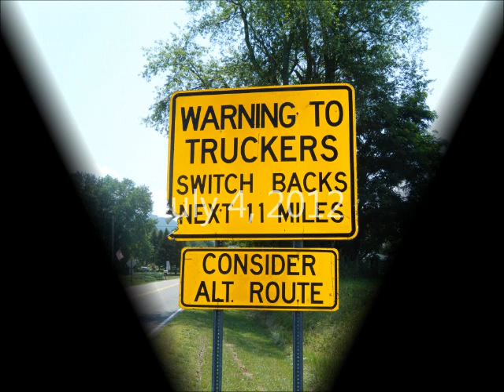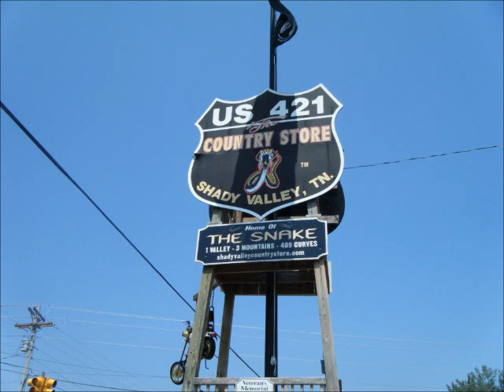US421 7-4-2012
Me and my son carving up US421 on July 4th.  He's on a 2007 CBR600RR and I am on a 2012 YZFR6